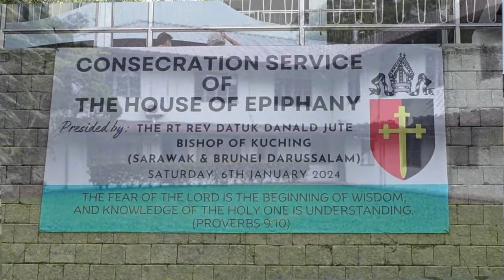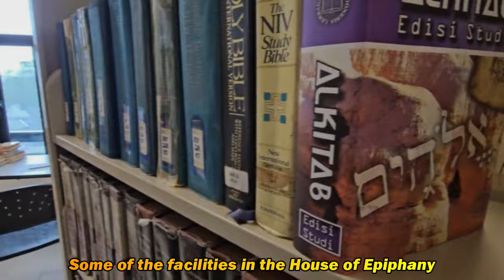Sarawak Adventures, Ep. 122: Consecration of the House of Epiphany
On 6 January 2024, the Anglican Church of Sarawak and Brunei consecrated its House of Epiphany. This video briefly take a look at the consecration service on that day.
Photos of James Brooke, Francis Thomas McDougall and the painting of the old St. Thomas's Cathedral are taken from Wikipedia while the 2 photographs of the old House of Epiphany are taken from the slide presentation by Canon Alfred Damu with permission.